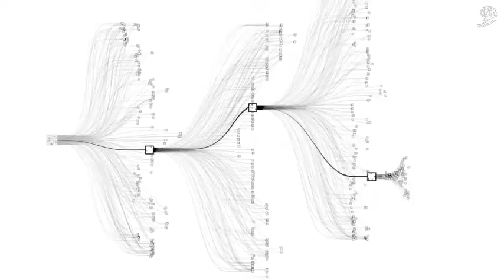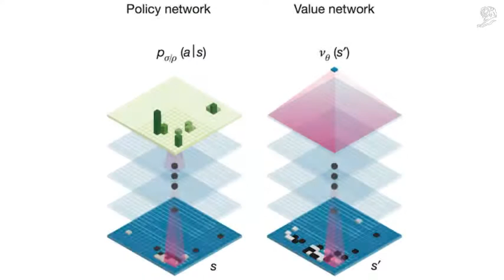Cannes Lions 2016 - Grand Prix Innovation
'Alphago'
Google Deepmind London